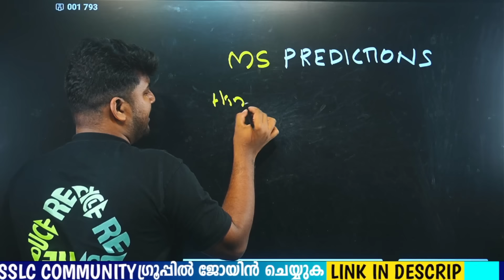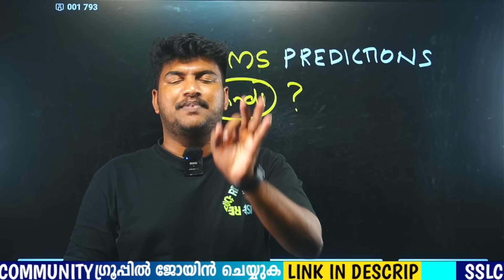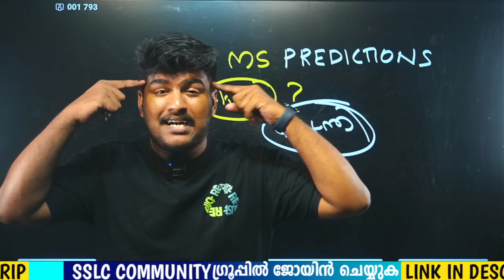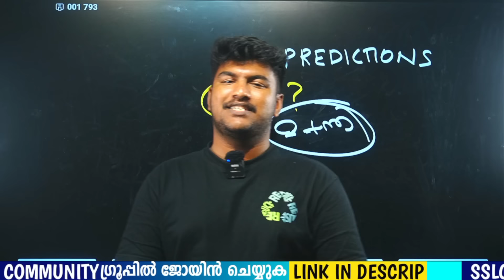SSLC HINDI EXAM MS PREDICTIONS 🔥🔥